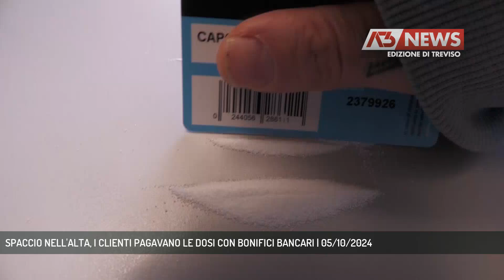SPACCIO NELL'ALTA, I CLIENTI PAGAVANO LE DOSI CON BONIFICI BANCARI | 05/10/2024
A3 NEWS Treviso 05/10/2024 - ALTA PADOVANA - I carabinieri di Cittadella hanno scoperto un traffico di droga tra l'Alta Padovana, Vicenza, Treviso e Cittadella. Molto particolare il modo in cui i clienti pagavano l'acquisto delle dosi.  || I Carabinieri di Cittadella hanno eseguito quattro misure cautelari emesse dal G.I.P. del Tribunale di Padova per spaccio di stupefacenti in concorso.I carabinieri infatti hanno scoperto una fiorente attività di commercio di stupefacenti tra dicembre 2023 e maggio di quest’anno, tra Cittadella, l’Alta Padovana, e le province di Treviso e Vicenza. Le indagini sono partite dall’arresto ad agosto del 2023 di un uomo di in Galliera Veneta, nuovamente arrestato nel gennaio di quest’anno. E dopo quest'ultima operazione i carabinieri sono risaliti ad altre persone coinvolte in quest'attività, che è stato calcolato consisteva in circa 30 cessioni di droga al giorno, Uno di loro in particolare risulterebbe aver trafficato non meno di 150/200 grammi di cocaina a settimana, in tutto due chili nel periodo in cui è stato pedinato. Molto particolare il fatto che decine di clienti pagavano gli acquisti con bonifici bancari.Nel corso delle indagini, in distinte occasioni, i militari di Cittadella hanno eseguito 2 arrestim sequestrando cocaina, conti bancari e un'auto Bmw. (Servizio di Federico Fusetti) - Segui Antenna Tre anche sul digitale terrestre! Visita il sito